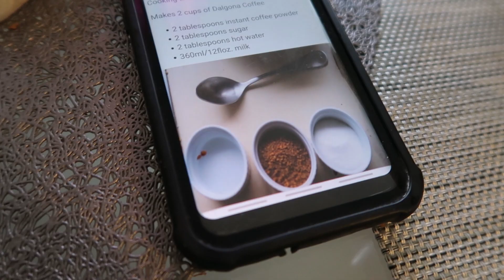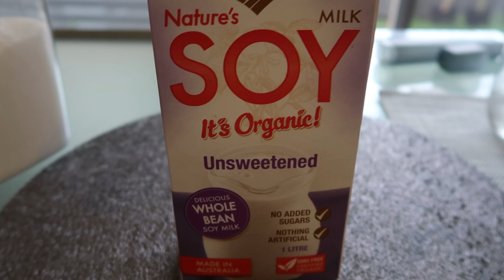Dalgona Coffee ft Aerolatte Milk Frother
Cause I'm bored in the house and I'm in the house bored, we decided to make - Dalgona Coffee!
This video features Aerolatte Milk Frother - I just thought it's better to use it because whisking manually is quite tiring :P